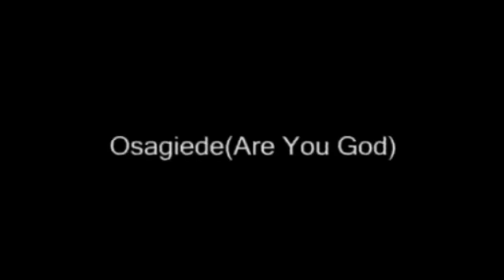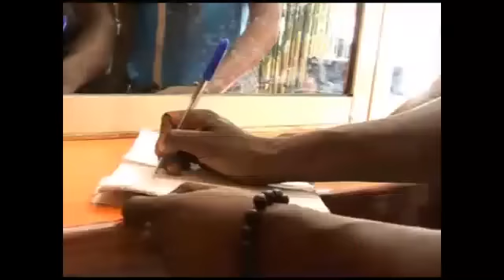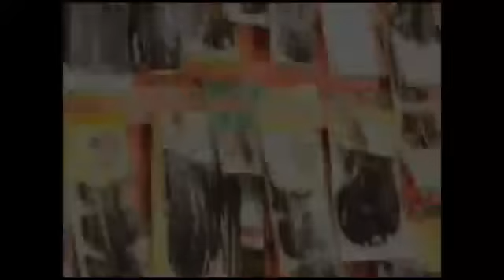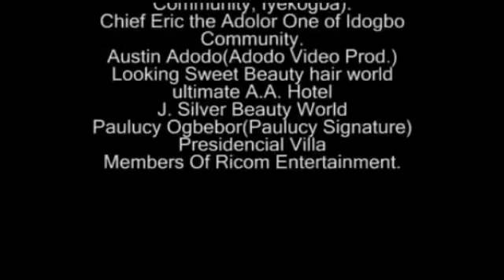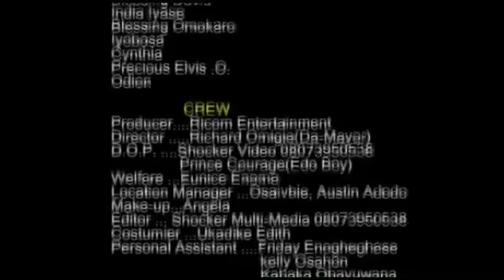Akobe vbe Wevon - Latest Edo Dance Drama